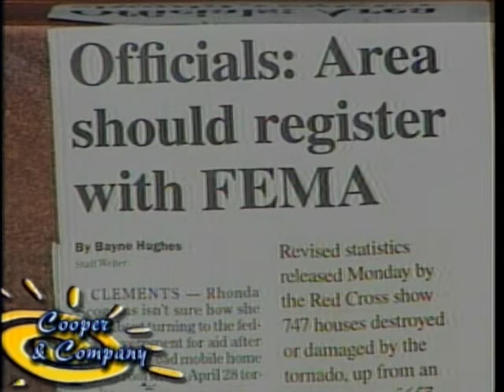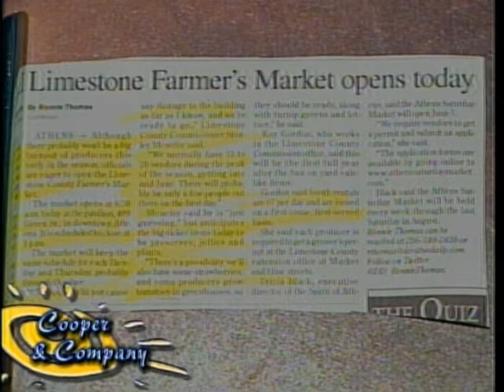Stanley Menefee, Mike Blakely 5 6 14